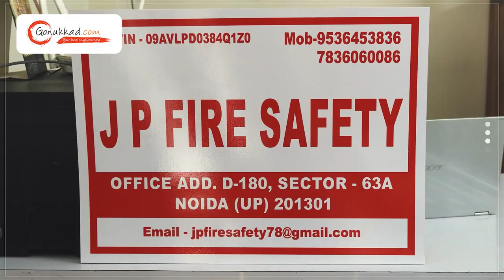J P Fire Safety | Best Fire Equipment Supplier in Noida | Fire Safety Equipment Dealers in Noida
JP Fire Safety, your trusted partner in providing reliable and cutting-edge fire alarm systems for residential, commercial, and industrial properties. We are a reputable dealer and distributor of high-quality fire alarm systems, committed to ensuring the safety and protection of our customers.
At JP Fire Safety, we understand the critical importance of early fire detection and rapid response in minimizing property damage, safeguarding lives, and complying with fire safety regulations. That's why we offer a comprehensive range of fire alarm systems and related products, backed by expert knowledge and exceptional customer service. We are supplier & do installation for Fire Alarm & Fire Fighting devices.

📍: D, 180, near Smile Dental Clinic, Sector 63 A, Noida, Uttar Pradesh 201307

𝐎𝐮𝐫 𝐒𝐞𝐫𝐯𝐢𝐜𝐞𝐬 🔻
👉 Advertising Services
👉 Product Photography
👉 Product Cataloging
👉 Product Marketing and Promotion
👉 Inventory Management
👉 Packaging Solution
👉 Order Management